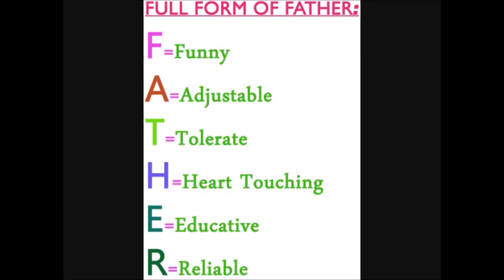FULL FORM Of Father And Mother new 2018--watch online download free